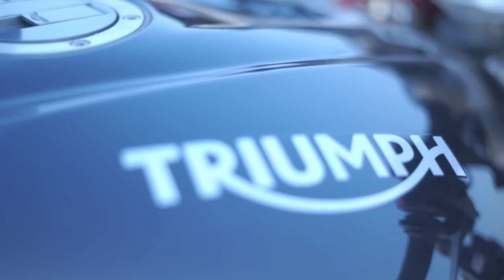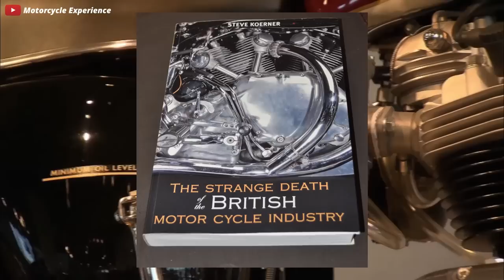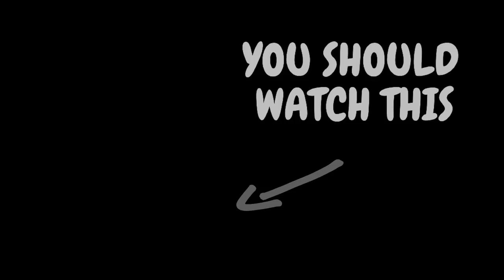The problem with Retro Motorcycles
Retro motorcycles are cool, but they're not perfect. Triumph, Royal Enfield, all creating modern classic motorcycles that are often just heavier versions of the original legendary motorcycles. I currently own a vintage Triumph and I have to say, I'd take it over a modern classic any day

The Strange death of the british motorcycle industry

I do NOT own some or all of the video materials used in this video.